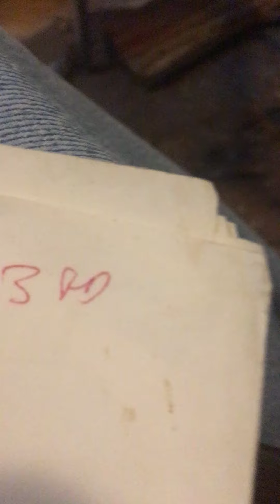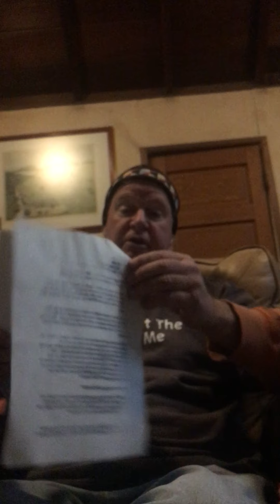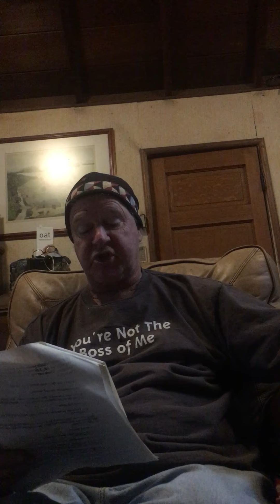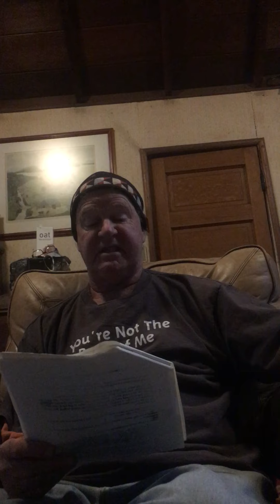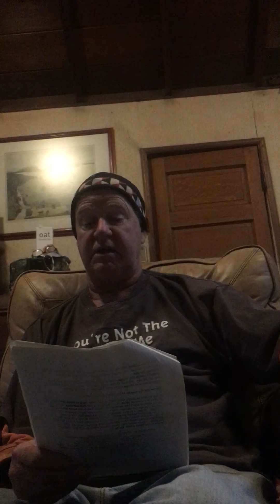Thanksgiving, Woodstock,IL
A Dave Schmave story from BOOMERANG! by David Strohm